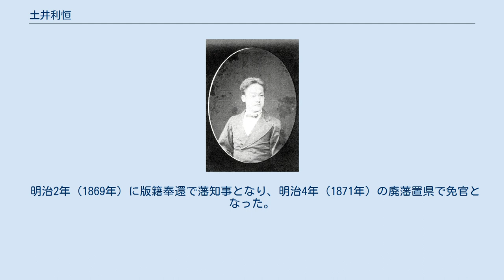土井利恒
土井 利恒（どい としつね）は、江戸時代後期の大名。
越前国大野藩8代（最後の）藩主。
官位は従五位上・能登守。
利房系土井家8代。
明治に至って正四位、子爵。
 7代藩主・土井利忠の三男として誕生。
幼名は捨次郎。
 文久2年（1862年）4月13日、父・利忠と共に江戸へ出発し、5月に正式な嫡子とされ、7月に利恒と改名した。
11月6日、利忠は隠居して利恒が家督を相続した。
このとき、利忠以来恒例となった藩主直書を大野城に送った。
利忠の直書では天保元年（1830年）の大野初入部以来の家臣の忠勤に感謝した上で、利恒へ一層の忠勤を求め、利恒の直書では当分の間は利忠の政策を受け継ぎ、父に変わらぬ忠勤を要請した。
 文久3年（1863年）4月9日、利忠以来の功臣内山隆佐を家老・軍事惣督に任じた。
12月8日、利恒は14代将軍・徳川家茂の上洛の供を命じられ、22日京へ出発した。
 元治元年（1864年）6月23日、内山隆佐が病死した。
これがこの年末における天狗党騒動において、大野藩の動向に少なからぬ影響を与える。
 11月1日、水戸藩内の抗争に敗れた武田耕雲斎以下天狗党800余名は、京に駐在する一橋慶喜を頼ることに決し、中山道、美濃路を通って京へ向かった。
ところが、美濃国鵜沼において彦根藩と大垣藩に抵抗され、そこから北へ転じて越前国へ向かった。
 12月1日、福井藩からの急飛脚で天狗党が美濃・越前国境に迫ったことを知った大野藩は混乱した。
軍事惣督の内山隆佐を亡くしたばかりの時期で、また藩主利恒は江戸にあった。
残る重臣たちは、藩兵をかき集めても200名ほどしかなく、天狗党には到底抵抗しきれないと判断し、天狗党の予想進路に当たる村落を全て焼き払う事を決定した。
こうして無意味な焦土作戦が実行に移され、12月4日に上秋生村全軒、下秋生村6軒、中島村93軒、上笹又村・下笹又村全軒と、民家203軒が大野藩兵によって焼き払われた。
このうち、国境に近い上秋生、下秋生は手違いで天狗党の通過後に放火され、村人の怒りを買った。
この焼き討ちは「浪人焼け・西谷焼け」と言われ、居住していた村人の子孫は、今日でも土井家関係の祭りには参加しないという。
 12月5日、大野藩は福井藩と勝山藩に援軍を求め、大野藩兵は後退して天狗党と睨み合いになったが、後日大野の町年寄・布川源兵衛を使者に立て、大野城下を通らないよう交渉させた。
結局、大野藩が2万6千両を軍資金として支払う代わりに、天狗党が他領へ去ることで決着した。
 慶応元年（1865年）11月18日、利恒は京都嵯峨および太秦の警衛を命じられた。
明治維新により利恒は官軍に恭順し、明治元年（1868年）4月12日に新政府より箱館裁判所副総督に任命され、9月8日に大野藩兵166名を箱館戦争参加のため出発させている。
 明治2年（1869年）に版籍奉還で藩知事となり、明治4年（1871年）の廃藩置県で免官となった。
明治17年（1884年）7月8日に子爵に叙爵された。